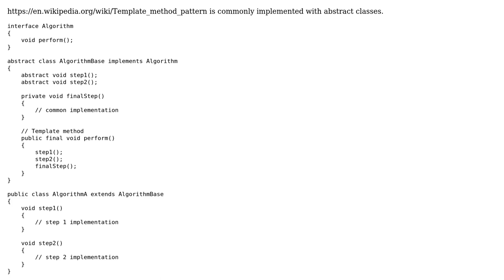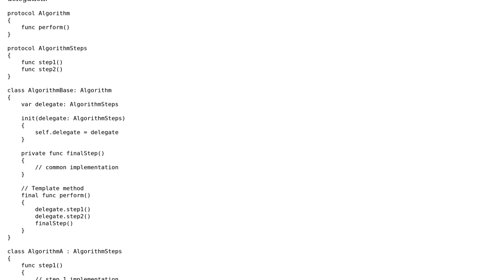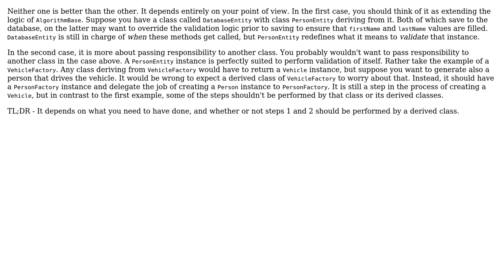Software Engineering: Template method pattern - abstract classes vs interface delegation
With thanks & praise to God, and with thanks to the many people who have made this project possible! | Content (except music & images) licensed under CC BY-SA | Music | Images & others | With thanks to user Neil user Dalija Prasnikar and the Stack Exchange Network Trademarks are property of their respective owners. You are responsible for your own actions.